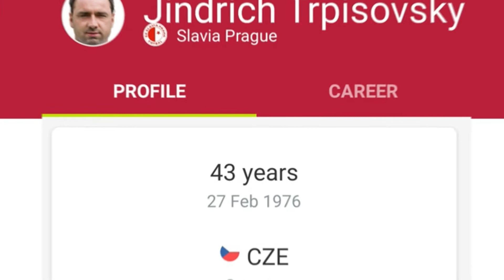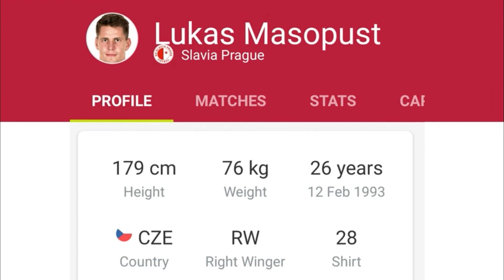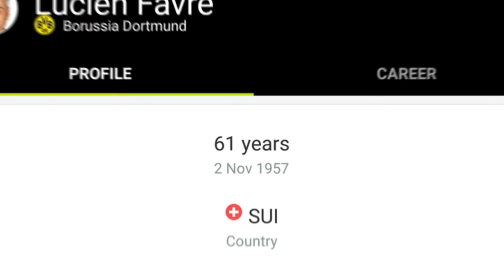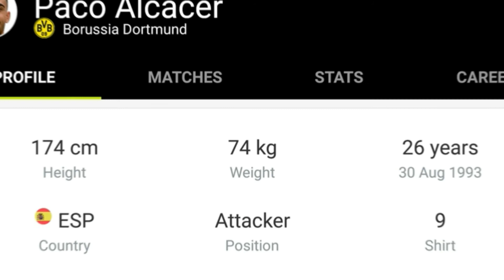Predicted Lineup: Slavia Prague Vs Borussia Dortmund for UEFA Champions League 02/10/2019